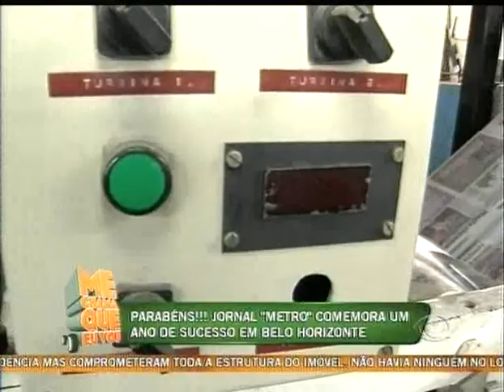ME CHAMA QUE EU VOU - JORNAL METRO 1 ANO 01/10/12